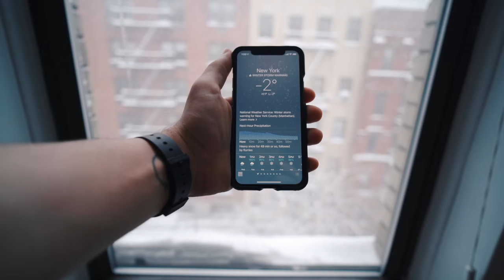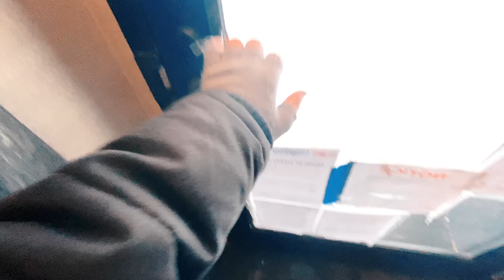A Maior Tempestade de Neve dos últimos 5 Anos e Central Park Congelado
No vídeo de hoje trago pra voces um vlog durante a maior tempestade de neve dos ultimos 5 anos em Nova York. Pra quem não me conhece, sou um brasileiro, paulistano, morando a 4 anos na Big Apple.

Quer aprender a fazer vídeos como os meus? Acesse